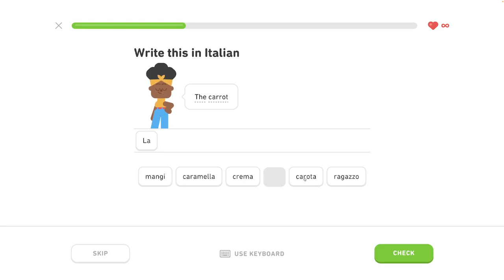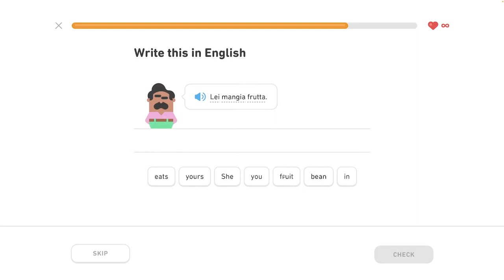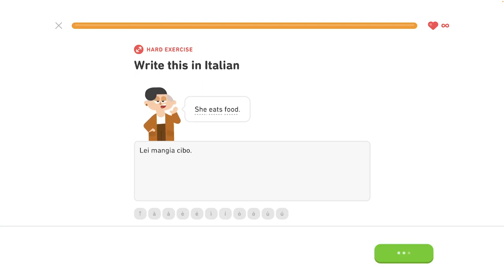🇮🇹 S1, J2 - Rozhovor o jedle 2/7 - Pozdravy, jedlo - Taliansky s Yetim